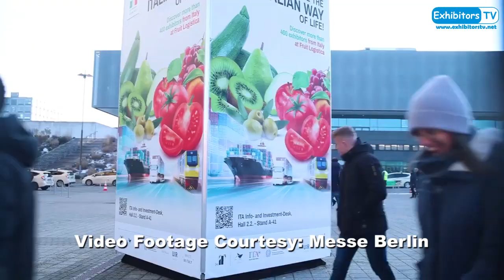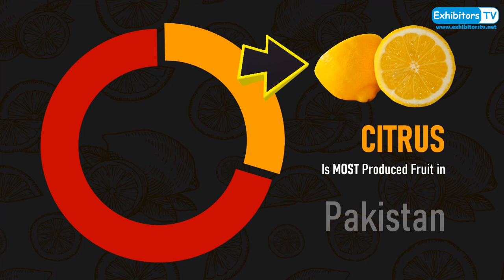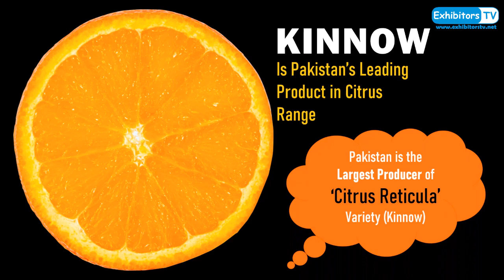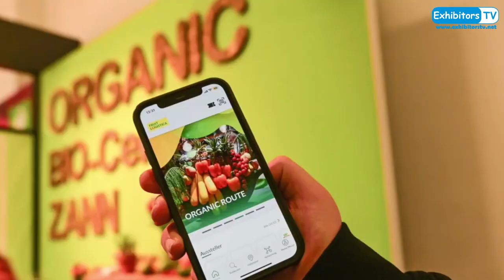Fruit Logistica 2023 concluded as a grand success in Berlin - A Show Review by Exhibitors TV Network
FruitLogistica Berlin concluded successfully with record breaking participation. Here is a ShowReview by ExhibitorsTV

Over 63,400 trade visitors and buyers from 140 countries attended the show. With around 2,600 exhibitors from 92 countries, it was the most international edition ever.

Spanish Pavilion was the biggest pavilion of FruitLogistica2023 and the largest ever participation from Spain.

Exhibitors of Pakistan Pavilion received almost 200 visitors resulting in inquiries and good B2B interactions, and among the exhibitors, only two negotiated business of approx. Pak Rs.130 million (or US$ 0.5 Million).

Credits: Video Footage by Messe Berlin